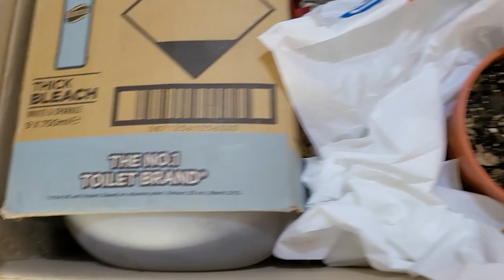iPhone Birthday Prank On Sister | SURPRISE ON HER BIRTHDAY | BIRTHDAY Celebration | Mallu Vlog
surprise was utter flop  though i pranked my sister on her birthday with iPhone ,